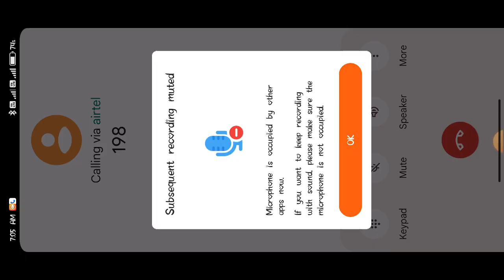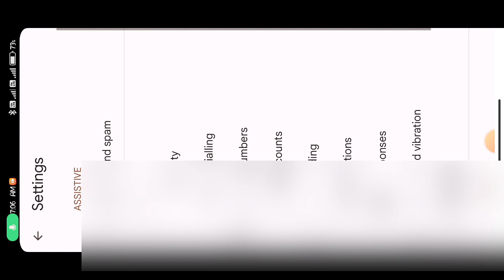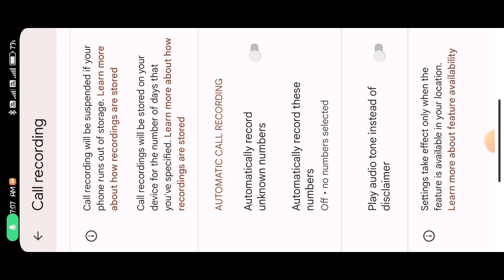कॉल Recording की Warnning साउंड बंद कैसे करे | This Call is now being Recorded | call record voice